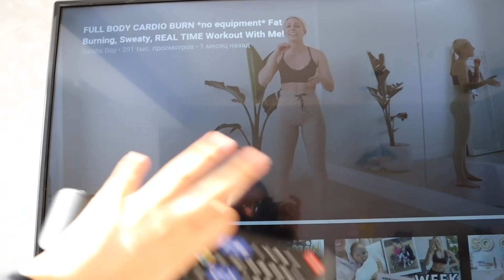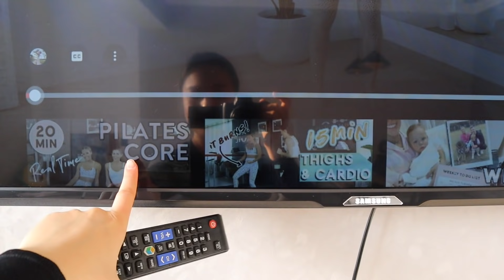я тренировалась как популярные фитнес блогеры неделю (и оценила каждого)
Всем привет! Меня зовут Маулида (ударение на последнее "а").
Я обычная (может и не совсем) столичная девочка, которая решила делиться своей жизнью на этом канале. Люблю то, что делаю, и делаю, что люблю.

Часто задаваемые вопросы:
Где ты живешь? - В Казахстане, в городе Астана (Нур-Султан).
Кто ты по национальности? - Я казашка :)
Сколько тебе лет? - 19
В какой программе монтируешь видео? - Final Cut Pro
На какую камеру снимаешь? - Canon M50

Это видео спонсировано Myprotein.